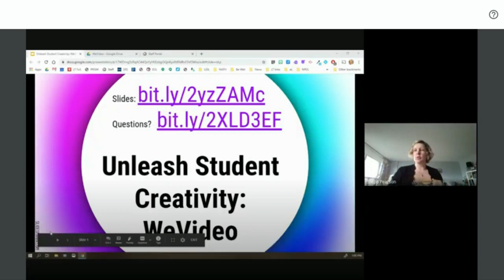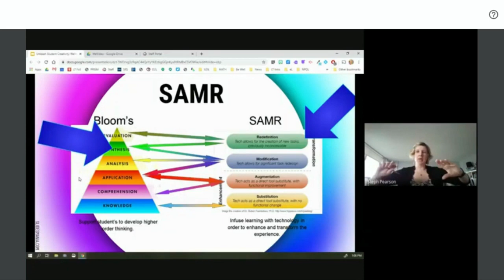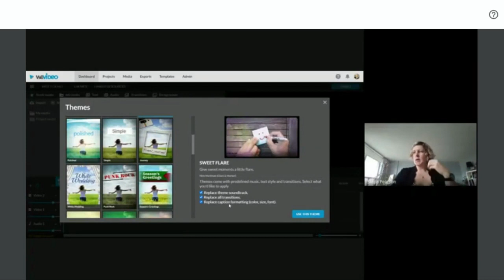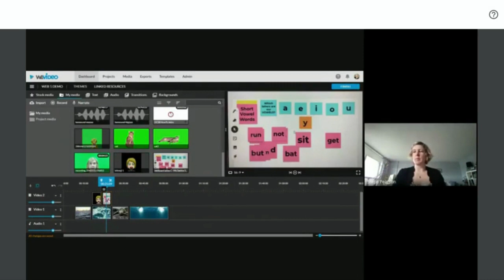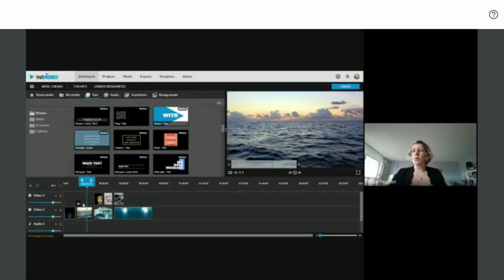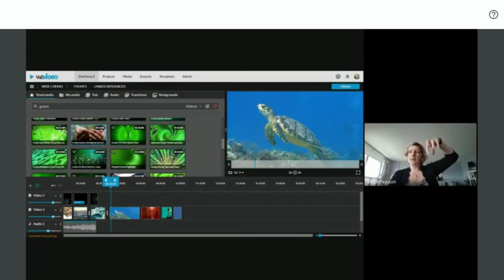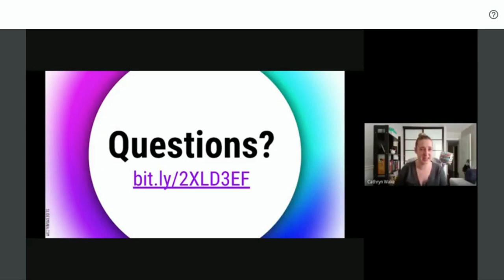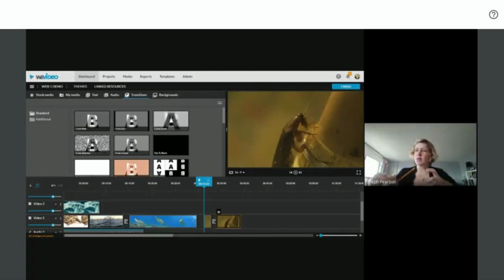Unleashing Student Creativity WeVideo Webinar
The webinar in which there is laugh-crying, dancing, singing and of course, WeVideo Creativity.